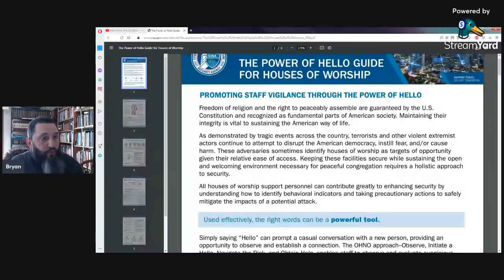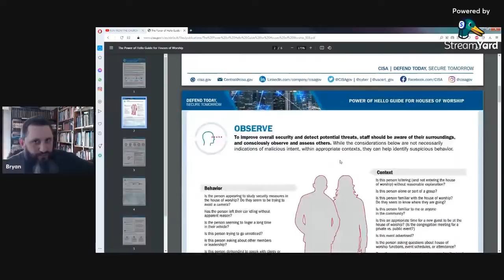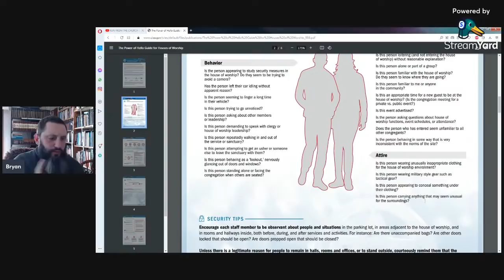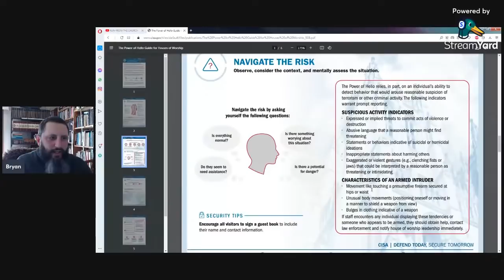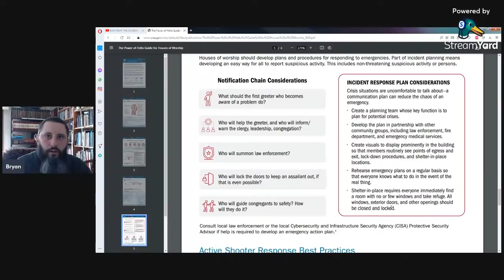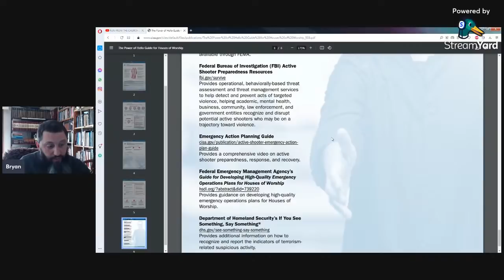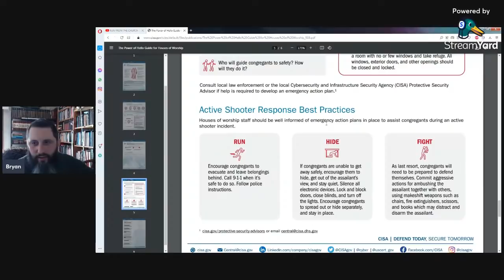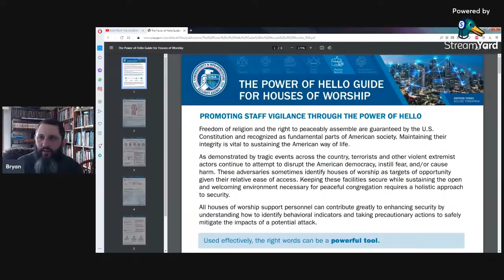RUN FROM THE CHURCH BUILDINGS!!!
Years ago I warned the body of Christ that church buildings were government institutions, because of the laws which fall under section 501c3 in the I.R.S. code for "tax-exempt" organizations. This document proves that these "churches" are now wholly given over to the satanic government officials which ultimately work for the Vatican.